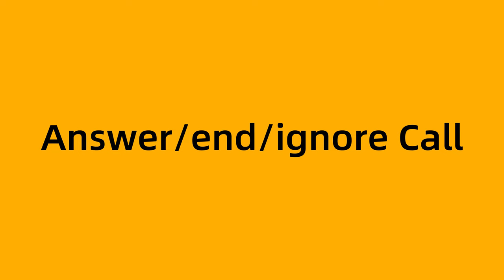How to use your QCY ArcBuds?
Hello everyone, today's video is a guideline about how to use the QCY ArcBuds, check out the video! 🙌🙌